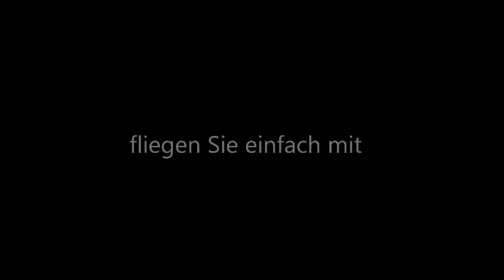Fotoshow Island - Flora und Fauna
Wunderschöne Fotoshow von den Naturwundern Islands.